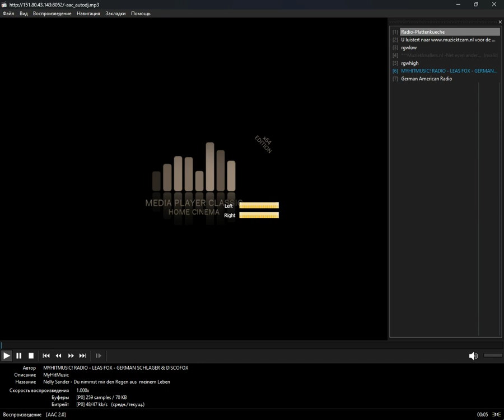icecast - german (Media Player Classic Home Cinema) (29.07.2024)